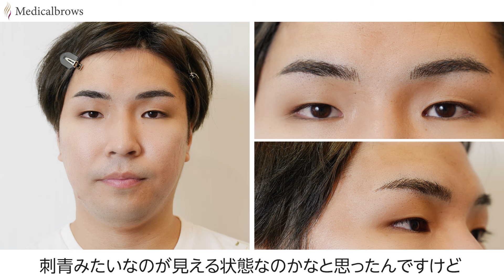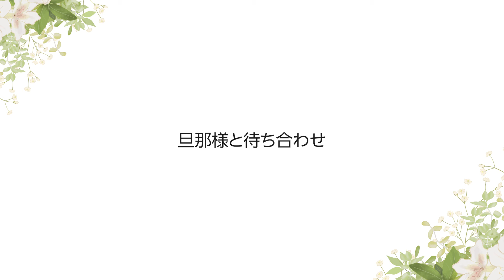【結婚式前の美容施術】アートメイク後 サプライズプロポーズ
□メディカルブローの予約状況やメニュー□

メディカルブローでは随時、動画モニターを募集しております。
□メディカルブローの人気動画□
メディカルブローはお客様の好みをお伺いし、
お客様の顔の骨格から黄金比を出して、
なりたいイメージに合わせたデザインを丁寧にご提案致します！

アートメイクにご興味のある方は
是非カウンセリングにお越しください♪
ご来院お待ちしております✨

各動画のコメント欄にて、ご質問、ご相談、ご意見・ご感想をお待ちしております。
美容に関するご質問、ご相談には全て回答いたします。
メディカルブローが運営している